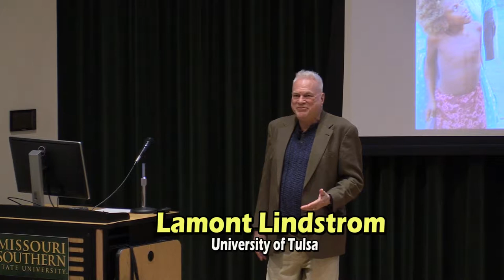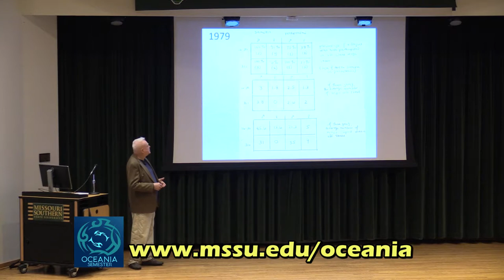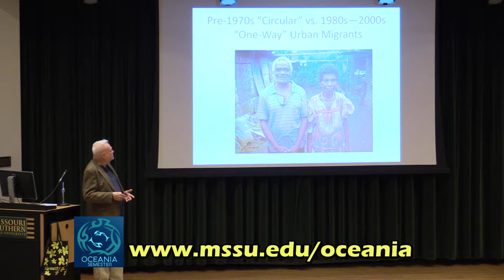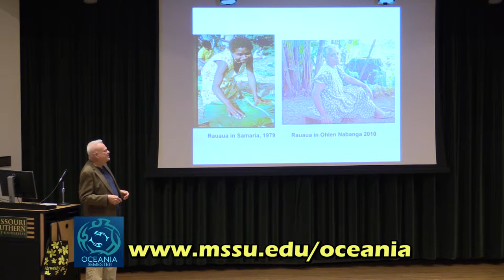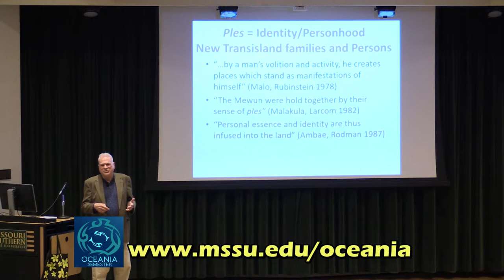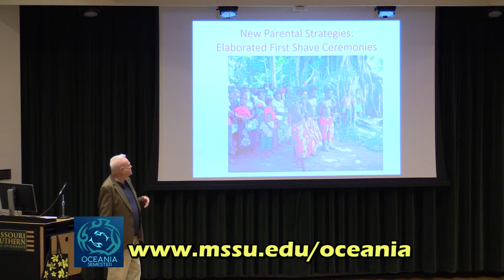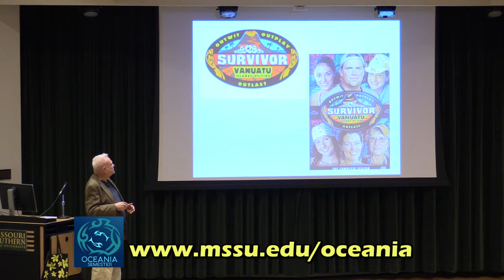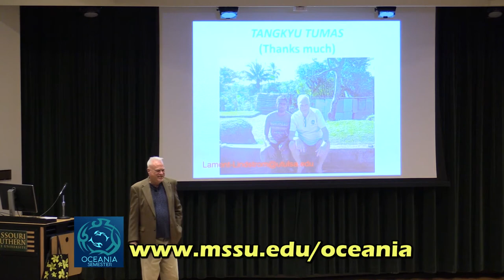Oceania Village or Town? Volcano Tourism 10 25 2019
Oceania Semester Fall 2019: Village or Town? Volcano Tourism:
Guest Speaker: Lamont Lindstrom from the University of Tulsa.
Recorded October 25, 2019 in Corley Auditorium. Located on the campus of Missouri Southern State University in Joplin Missouri.